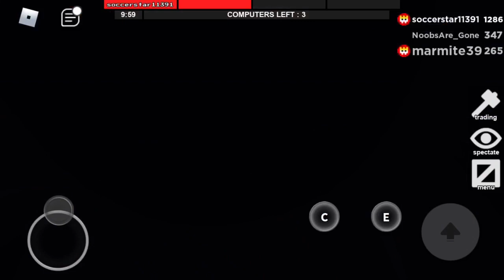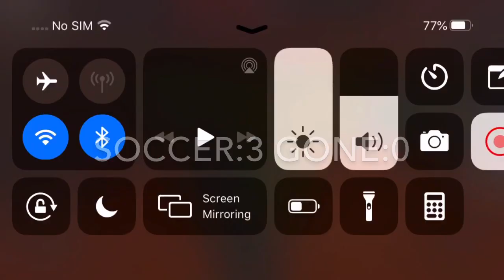1v1’ing NoobsAre_Gone!! — (ROBLOX Flee the facility)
Today I’m playing flee the facility and I’m 1v1’ing NoobsAre_Gone!